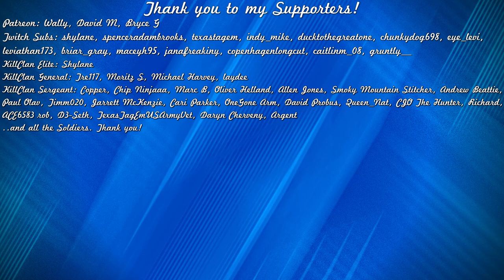Grinding for an Albino Lion Lands Us Our FIRST EVER Big Horns Diamond Wildebeest! | Call of the Wild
You won't believe what we found while grinding for an Albino Lion in theHunter Call of the Wild!

I upload daily videos and stream every day here and on Twitch. :)

🕛 My YouTube stream schedule (All times are PST):

Sunday - 4pm
Monday - 4pm
Wednesday - 4pm
Friday - 4pm